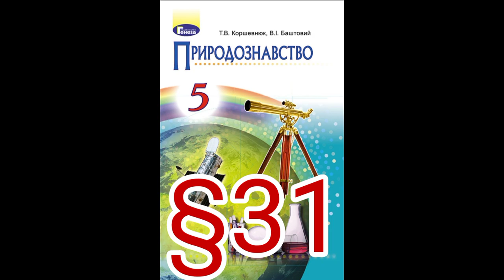31 "ВОДА РОЗЧИННИК. РОЗЧИННІ І НЕРОЗЧИННІ РЕЧОВИНИ"//5 КЛАС ПРИРОДОЗНАВСТВО//КОРШЕВНЮК"